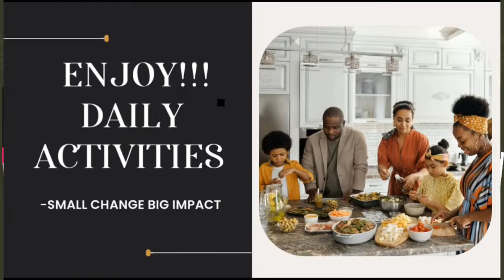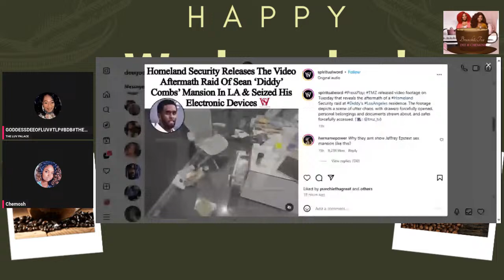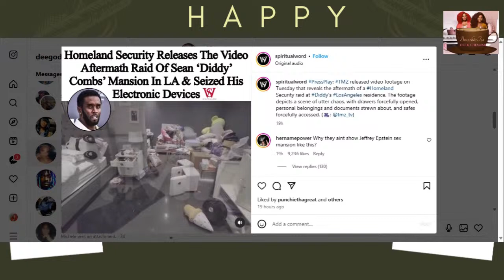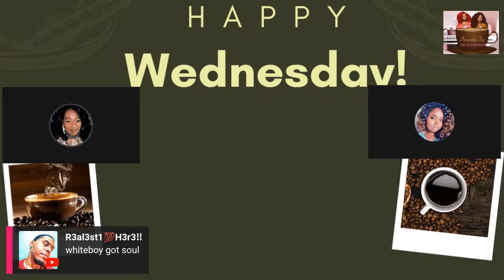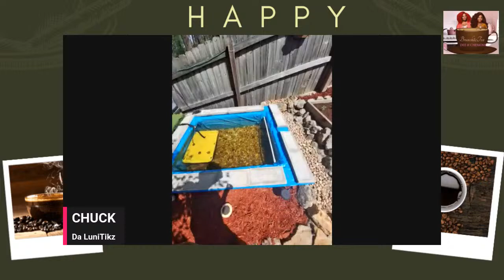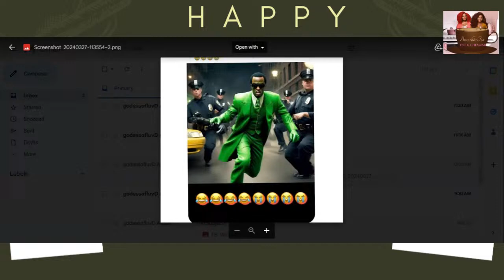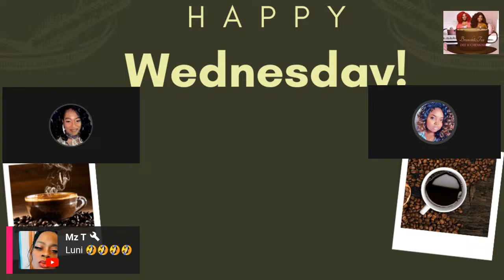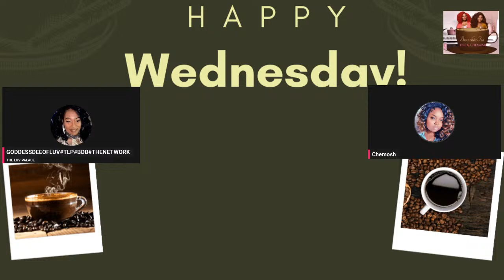🥐☕🎤Brunch & Tea with Chemosh & Dee🥐☕🎤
Happy Wine Down Wednesday
Come Chit Chat with us. Get the tee while we talk about the tea
Daily Affirmations
Fashion
DIY
Music and much moe